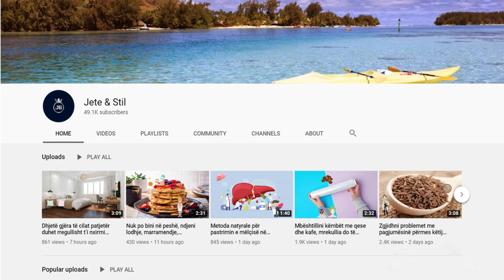Mos e bëni më. Ja çfarë i ndodh trupit tuaj nëse hani pas orës 8 të darkës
Sigurohuni që të konsumoni një vakt sa më të plotë që do të largojë nevojën për të ngrënë pas saj. Këshillohet që të qëndroni larg ushqimeve me karbohidrate dhe me yndyrna të plota. Pini shumë ujë dhe pastaj mbylleni ditën me një filxhan me çajin tuaj të preferuar.

Make sure you consume a meal as complete as possible that will eliminate the need to eat after it. It is advisable to stay away from foods with carbohydrates and full fats. Drink plenty of water and then close the day with a cup of your favorite tea.